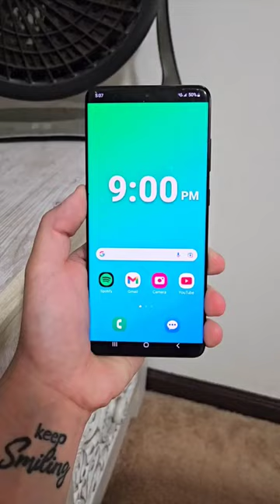"32"- Taylor Swift BIRTHDAY PARODY!! 🥳🎉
IT'M IN MY "32" ERA! 😃🎉

Facebook.com/KurtTocci